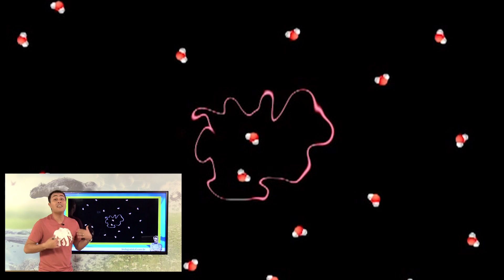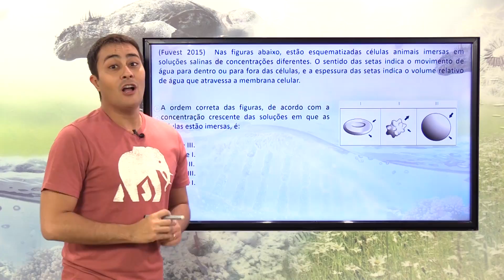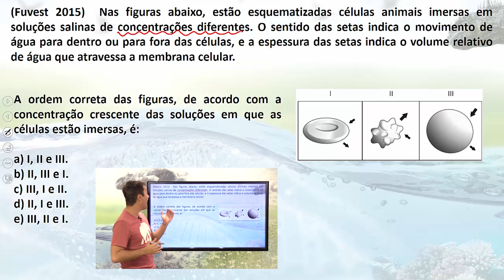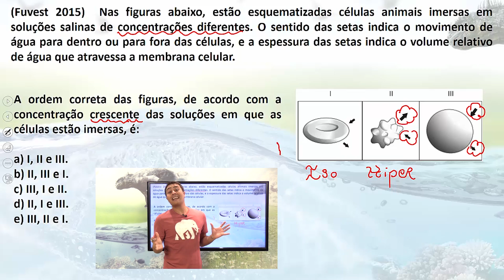OSMOSE NA CÉLULA ANIMAL - Transporte Passivo - Prof. Paulo Jubilut